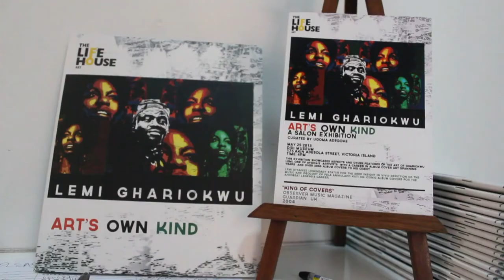Exposition de l'artiste derrière les pochettes d'albums de Fela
L'artiste nigérian Lemi Ghariokwu, qui a fait dessiné la plupart des pochettes des disques du légendaire Fela Kuti, expose ses oeuvres. Durée: 01:33